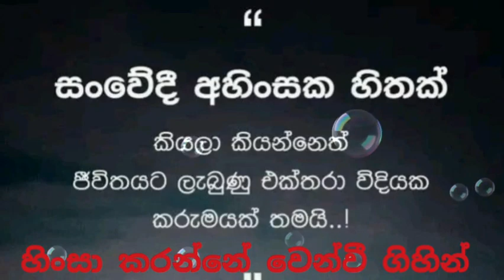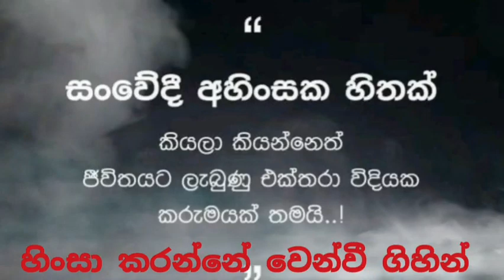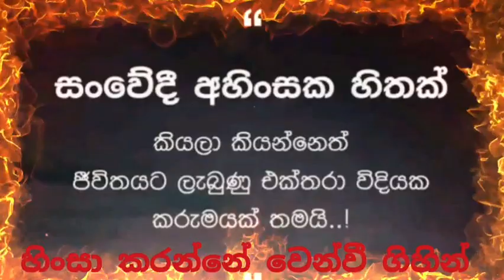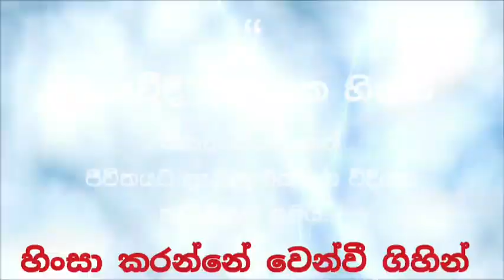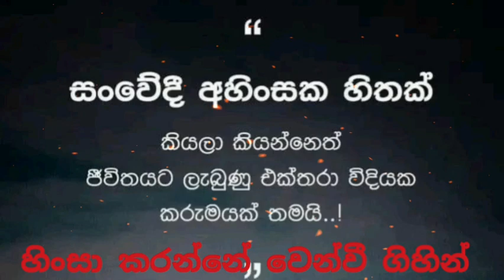MIX...KAWISHA KAWIRAJ...හිංසා කරන්නෙ SONG